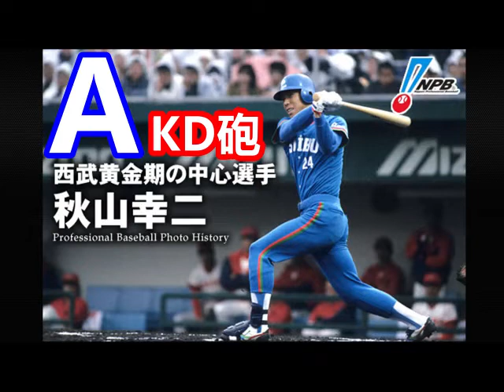西武三銃士 AKD砲 A: Akiyama (秋山幸二), K: Kiyohara (清原和博), D: Destrade (Orestes Destrade Cucuas,オレステス・デストラーデ)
秋山幸二 あきやま こうじ
日本職棒西武獅隊（1981年～1993年）
日本職棒福岡大榮鷹隊（1994年～2002年）

清原和博 きよはら かずひろ（Kiyohara Kazuhiro）
日本職棒西武獅隊（1986年～1996年）
日本職棒讀賣巨人隊（1997年～2005年）
日本職棒歐力士猛牛隊（2006年～2008年）

Orestes Destrade Cucuas (オレステス・デストラーデ)
美國職棒紐約洋基隊（小聯盟～大聯盟，1981年～1987年）
美國職棒匹茲堡海盜隊（小聯盟～大聯盟，1988年～1989年）
日本職棒西武獅隊（1989年～1992年）
美國職棒佛羅里達馬林魚隊（大聯盟，1993年～1994年）
日本職棒西武獅隊（1995年）